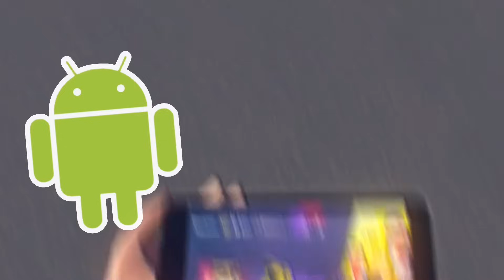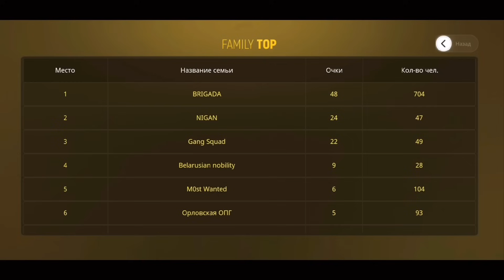БИЗНЕС В ГТА РП за 100000₽ vs 1000000000₽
КАНАЛ ПО СТРИМАМ - @MATTEWKARstream

ЛАЙВ КАНАЛ - @MATTEWKARlive